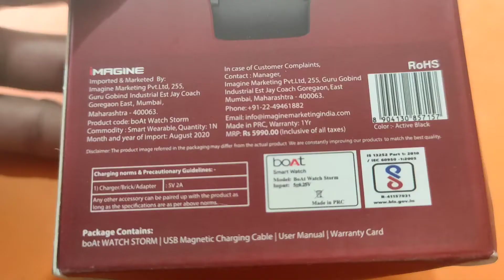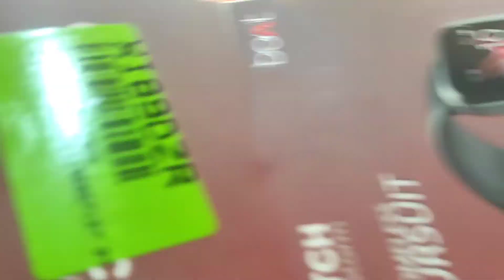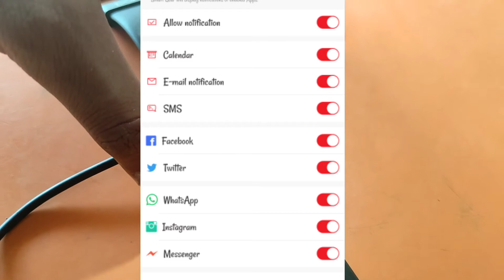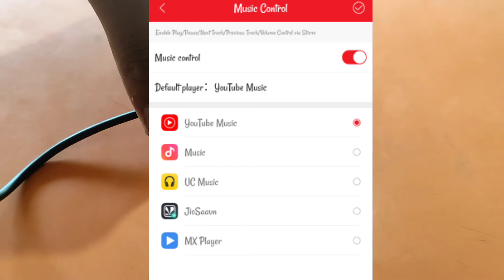boat storm smartwatch unboxing and review /best Smartwatch under 2000 🔥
is video mein Aaj ham unboxing karenge boat strong smart watch review karenge
  By
 sankhadip dey